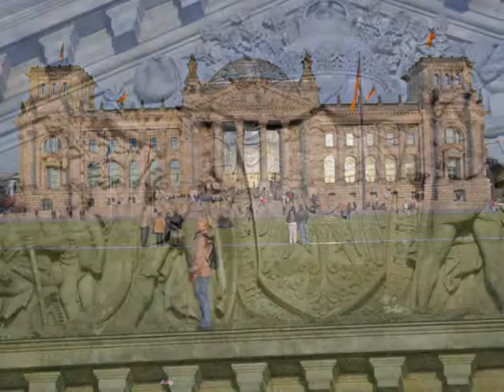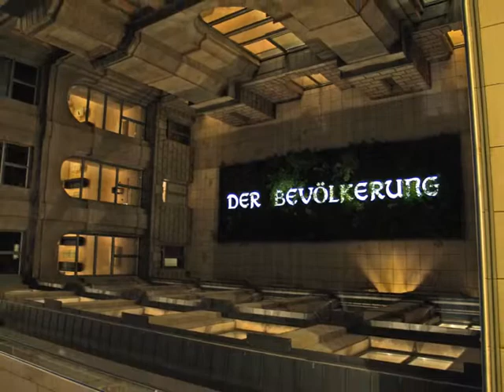Berlin September 2007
Viele Grüße an alle Betrachter, besonders an Thomas

Dankwart  Jaeschke